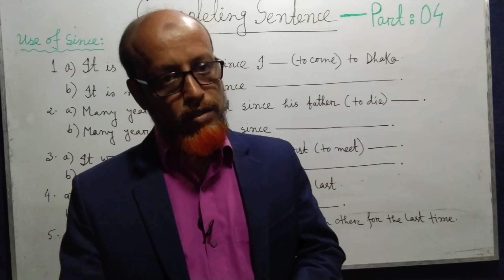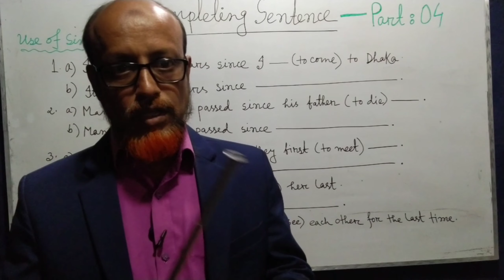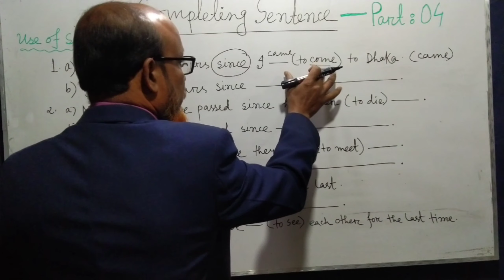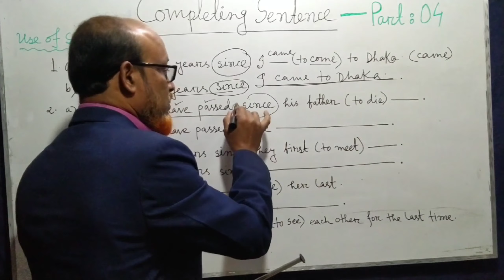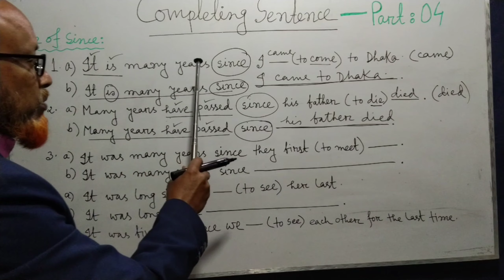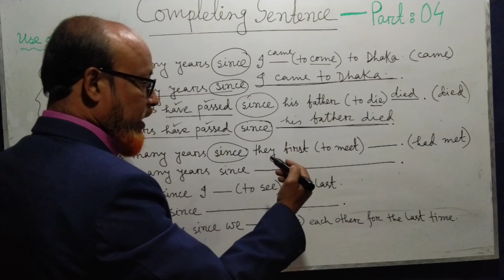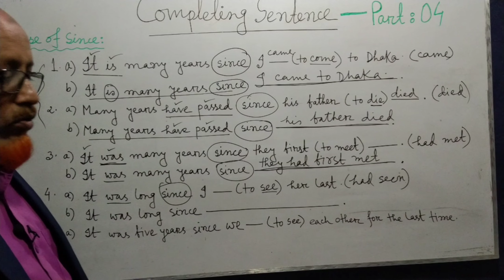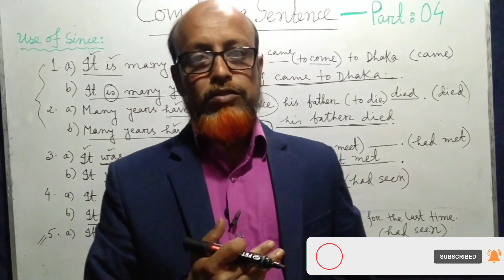Completing Sentence for SSC & HSC and Degree.only 10 rules Spoken English (part:04)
Completing Sentence is very important in English Grammar. It also plays an important role in expressing feelings, filling in incomplete sentences and even talking to other people.

ইংরেজি Grammar এ Completing Sentence এর গুরুত্ব অনেক। মনের ভাব প্রকাশ করার ক্ষেত্রে, অপূর্ণ বাক্যকে পূর্ণ করার জন্য এমনকি অন্য ব্যক্তির সাথে কথা বলার জন্যও ইহা একটা গুরুত্বপূর্ণ ভূমিকা পালন করে।